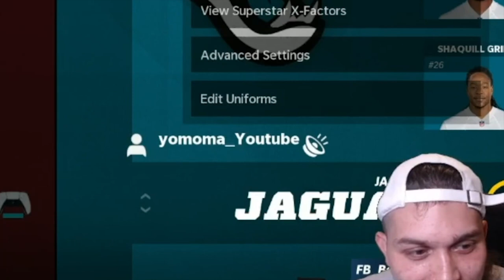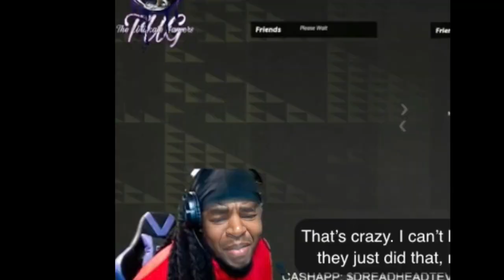Facing Bacon Gaming THE #1 BUM HUNT🦒🦓🐃ON FACEBOOK...GOWUP CLICKING MUSIC VIDEO🤩🤩)